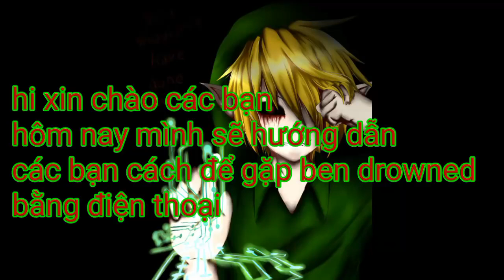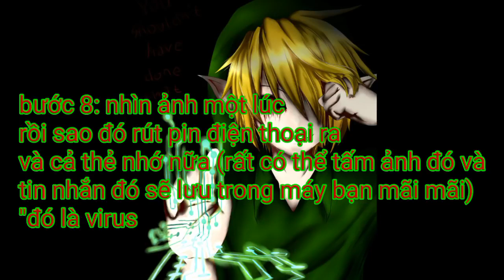Cách triệu hồi BEN BROWNED bằng điện thoại